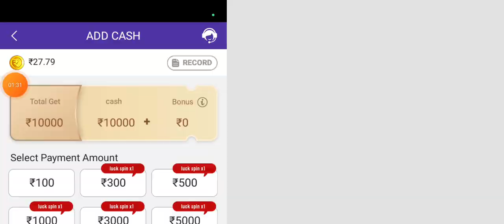Car Roulette Game 2 मिनट में 2 लाख जीता 2024 में Dekho tricks | Teen patti Master game Winning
2. Teen patti Master game Winning trick
3. Teen patti Master live Winning trick
4. Teen patti Master Car roulette game
5. Teen patti Car roulette Jackpot Trick
7. Teen patti Car roulette Winner trick
8. Teen patti Master live Car roulette Winning
9. Teen patti Master